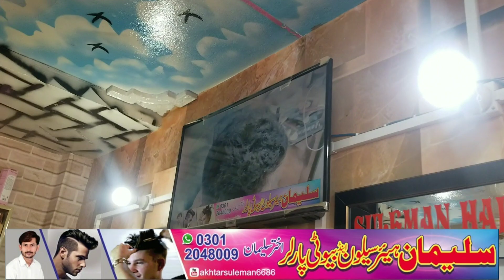groom facial @ groom meckup @suleman hair saloon supermarket depalpur#step video #